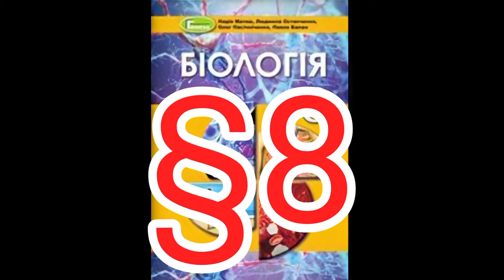Параграф 8 "Функція та будова скелетних м'язів"//Шкільна програма 8 клас.